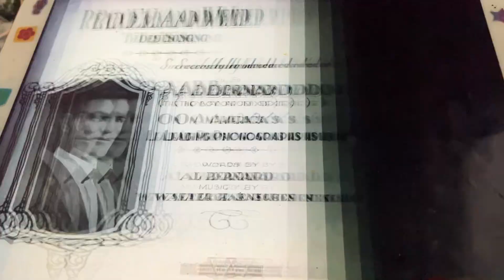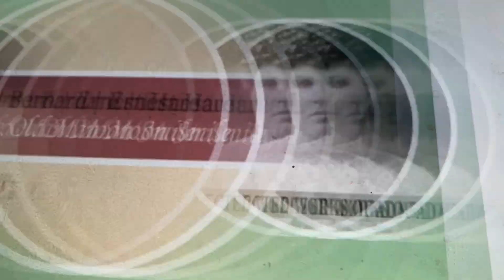Down by the winegar woiks Al Bernard 1925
Also great recorded by Ed Smalle and in a duet by Aileen Stanley and Billy Murray  Willyou hear it? You find it on youtube. I mean I have posted Rd Smalle's version on  Billy or Aileen. I'm not sure what channel of them right now.